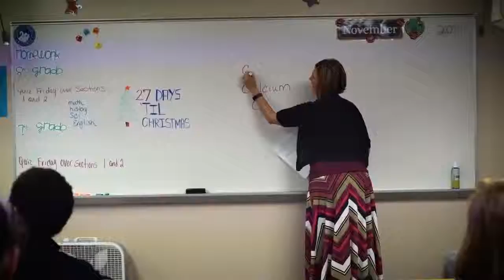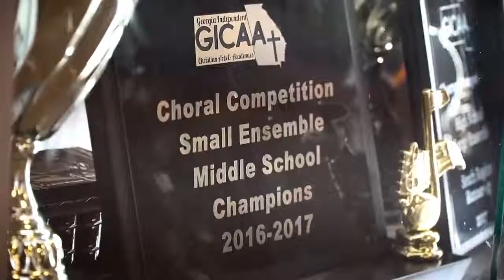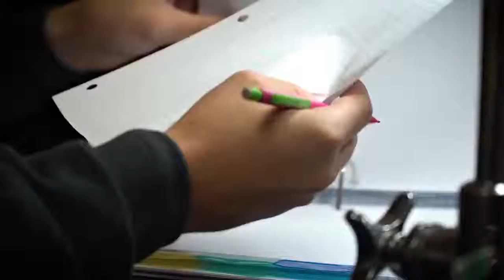Community Christian School - Du học Mỹ AOA (Academic Opportunities in America)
Trường Community Christian School - trường trung học phù hợp cho mọi học sinh Việt Nam.

CCS là một trường phi lợi nhuận, mở cửa vào năm 1997 chỉ với 32 học sinh. Hội tụ trong khu cơ sở xinh đẹp được cung cấp bởi Giáo Hội Cộng Đồng Kinh Thánh, CCS đã phát triển lên hơn 800 học sinh chỉ trong chín năm ngắn ngủi. CCS tin tưởng với triết lý “mang lại sự xuất sắc cho cuộc sống”, với vị trí tọa lạc của chúng tôi, với các chương trình học tập khắt khe và với các cơ sở vật chất của chúng tôi, CCS sẽ tiếp tục cung cấp một nền giáo dục Kitô giáo xuất sắc cho nhiều thế hệ sắp tới.
Học phí: $19,260 /năm (chưa bao gồm phí ăn ở nhà bản xứ)
Yêu cầu đầu vào: phỏng vấn Skype thành công với trường.
Đăng ký ngay cùng AOA.
Tư vấn trực tiếp
Tham khảo thông tin trường
Phỏng vấn đầu vào
Thông tin học bổng
Hỗ trợ visa
Thiết kế kế hoạch học tập
AOA - ACADEMIC OPPORTUNITIES IN AMERICA
Tổ chức du học Mỹ AOA - Việt Nam
👉Hãy liên hệ với AOA để được tư vấn các trường tư thục trên toàn nước Mỹ với học phí ưu đãi cho học sinh Việt Nam các bạn nhé (moa) (moa) (moa)
👉Address USA: 1850 Parkway Place Suite 715 Marietta, Georgia 30067 USA
👉Address Vietnam: 99 Nguyễn Bỉnh Khiêm, Quận 1, tp.HCM